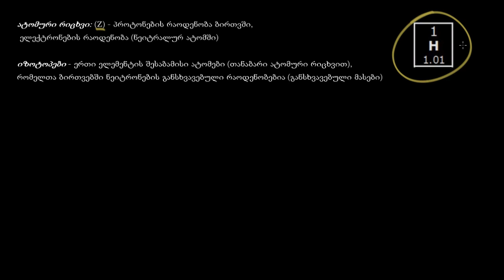ატომური რიცხვი, მასური რიცხვი და იზოტოპები